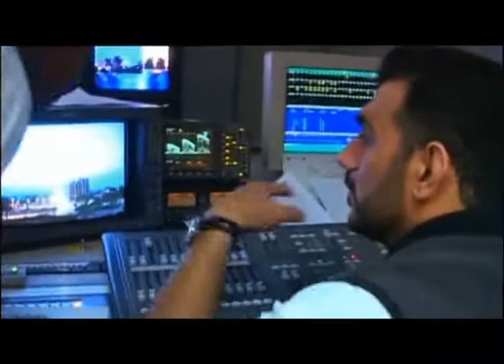Control Room Part 8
Control Room Iraque USA War